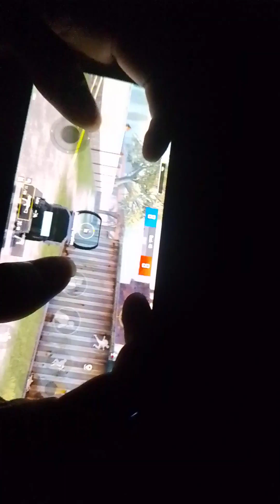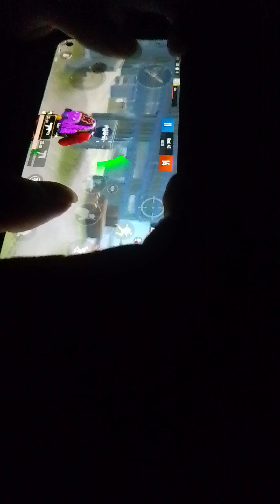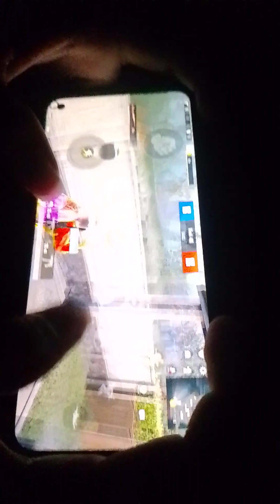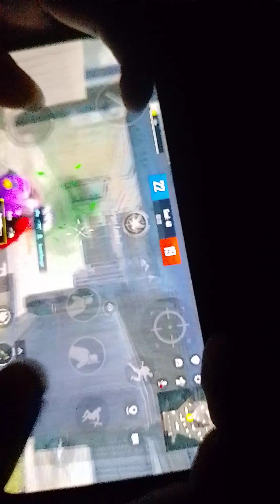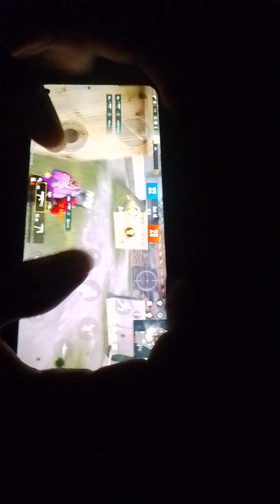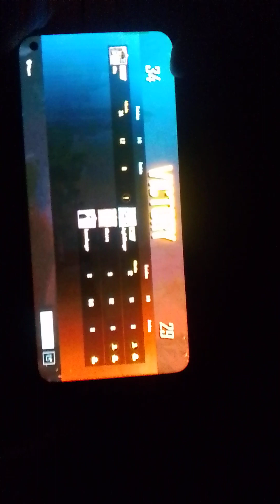bgmi 1vs3 TDM fight